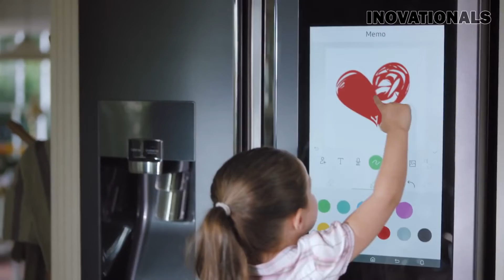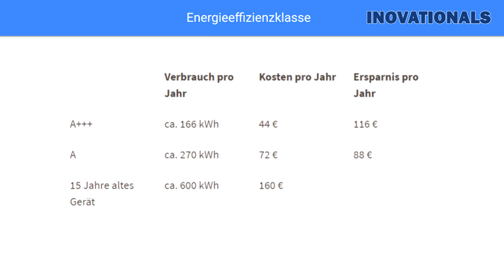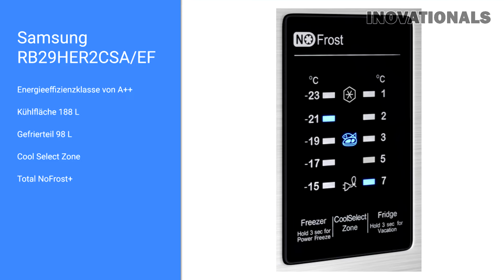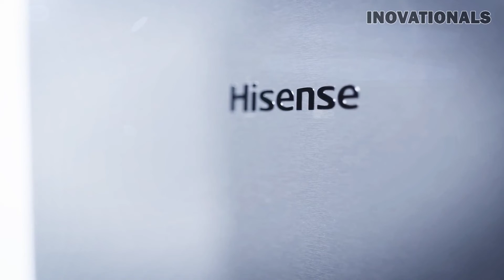Kühlschrank Vergleich 🧊 Kühlschränke UNTER 500€ Test & Kaufberatung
Kühlschrank & Gefrierschrank Kombination Vergleich und Test Die besten Kühlschränke mit Gefrierfach unter 500 € Kaufberatung von Hisense , Samsung  und Bomann Fridge Kühl Gefrierkombination kaufen 2021 a+++
↓ KLICK MICH ↓

► Wenn dir das Video gefallen hat dann lasse doch ein Like und ein Abo da!

►► Zocke mit uns ◄◄
Was du tun musst:
1. Like das Video!

2. Teile das Video auf Facebook, Twitter oder irgendwo anders!

►Skype: ravixlp

Diese Sind mit dem * Symbol gekennzeichnet. Das bedeutet: Solltest du diesen Link benutzen und anschließend ein Produkt kaufen, werden wir gegebenenfalls durch eine Provision am Umsatz beteiligt. Für dich fallen dadurch keine zusätzlichen Kosten an.

Wenn du das liest schreib Kühlschrank Review Test :D